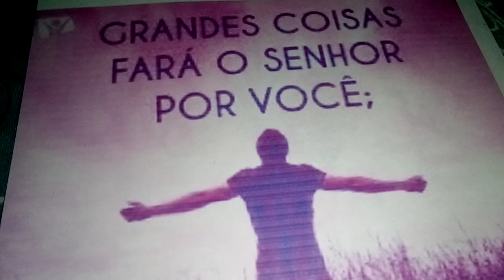Salmo Responsorial: 97(98)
Os confins do universo contemplaram / a salvação do nosso Deus.

1. Cantai ao Senhor Deus um canto novo, / porque ele fez prodígios! / Sua mão e o seu braço forte e santo / alcançaram-lhe a vitória. – R.

2. O Senhor fez conhecer a salvação, / e às nações, sua justiça; / recordou o seu amor sempre fiel / pela casa de Israel. – R.

3. Os confins do universo contemplaram / a salvação do nosso Deus. / Aclamai o Senhor Deus, ó terra inteira, / alegrai-vos e exultai! – R.